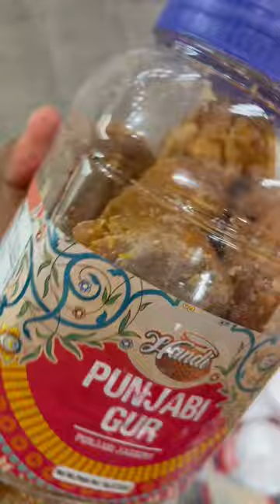Indian store grocery | Gur | jaggery | Canada | Montreal